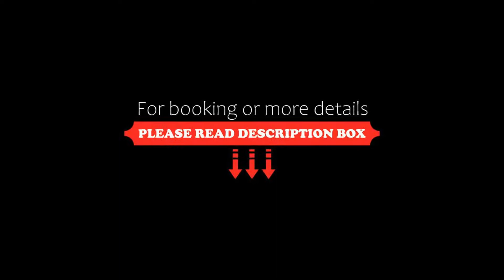Hotel Zlatá Štika, Pardubice, Czech Republic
About Property:
You're eligible for a Genius discount at Hotel Zlatá Štika! To save at this property, all you have to do is sign in.
Located in the centre of Pardubice, Hotel Zlatá Stika offers free Wi-Fi and modern rooms with cable TV. Free private parking is available on site.
The spacious rooms feature a work desk, a minibar, a hairdryer and bathrobes. The Zlatá Stika also provides laundry and ironing services.
Hotel Zlatá Stika offers a bar and a traditional restaurant.
Par...
Property Type: Hotel
Address: Štrossova 127, Pardubice, 530 02, Czech Republic
Searching For
1. Hotel Zlatá Štika - Pardubice - Czech Republic
2. Hotel Zlatá Štika - Pardubice - Czech Republic Address
3. Hotel Zlatá Štika - Pardubice - Czech Republic Rooms
4. Hotel Zlatá Štika - Pardubice - Czech Republic Amenities
5. Hotel Zlatá Štika - Pardubice - Czech Republic Offers and Deals
Audio Credit:
Track Title: Blank Slate
Artist: VYEN